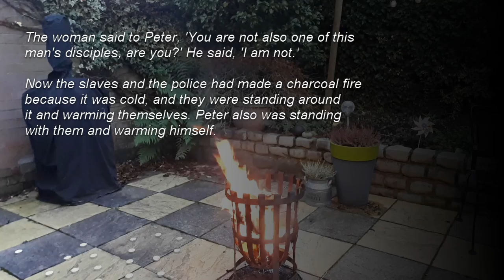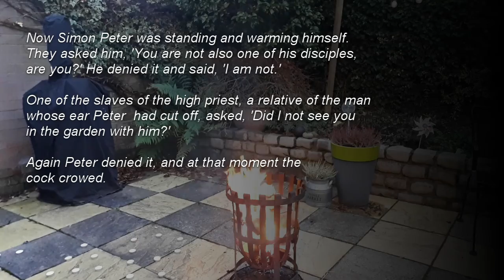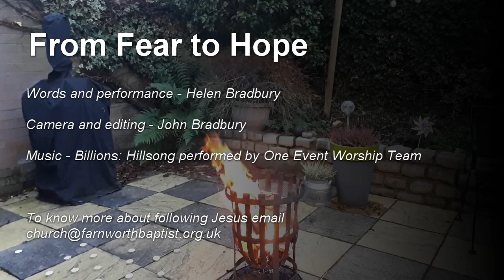Farnworth From Fear to Hope